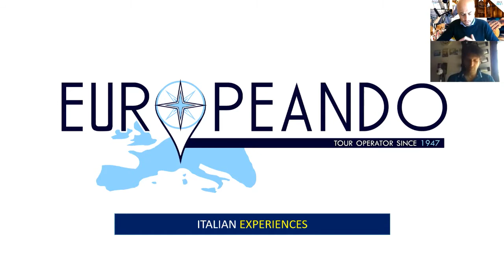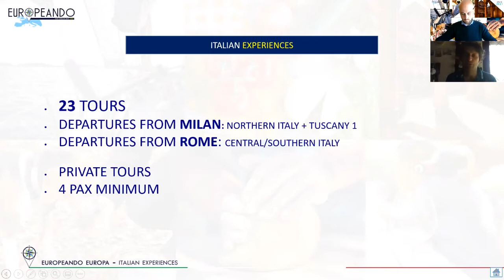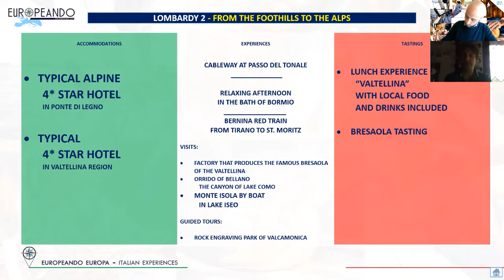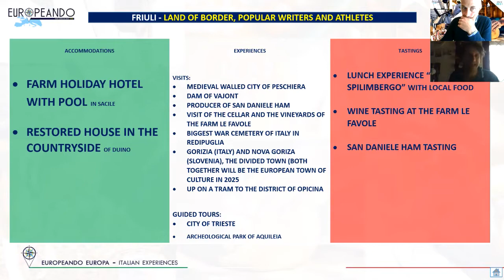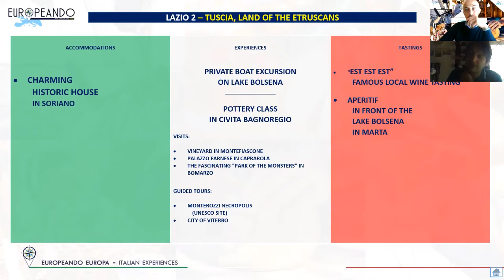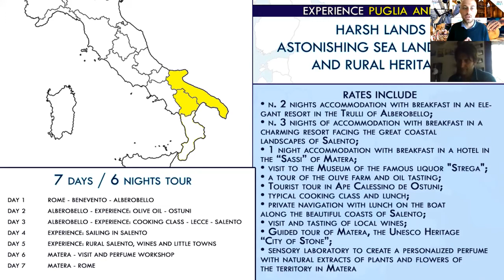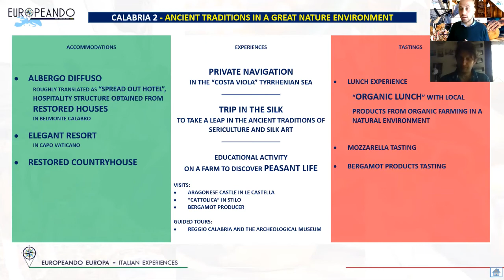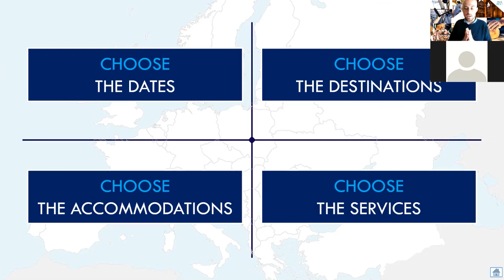ITALIAN EXPERIENCES - ENGLISH WEBINAR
ITALIAN EXPERIENCES
Europeando is happy to present its ITALIAN EXPERIENCES!
Designed for a demanding customer that looks for exclusivity and quality, our experiences convey unique emotions and allow the traveler to live unforgettable moments.
Every aspect of the tours respects the local traditions!
THE ACCOMMODATIONS
The accommodations are part of the experience: structures obtained from restored houses in the villages, castles, medieval residences, rural mansions or luxury resorts and more;
THE EXPERIENCES
The itineraries always include unique activities, exclusive and typical experiences of the visited place: truffle hunting in the forest, entrance to exclusive villages and castles, cooking lessons with the locals, visits to museums and workshops to learn about the traditions of the local culture, private sailing and much more!
THE TASTINGS
The visits always include tastings of typical products, lunches or dinners in fascinating places that respect the local tradition;

00:00:00 | INTRO
00:00:38 | WHO WE ARE AND WHAT WE DO
00:03:38 | HOW WE DEAL WITH COVID-19
00:05:10 | SAFE TRAVEL PROGRAM
00:06:50 | ITALIAN EXPERIENCES
00:12:34 | NORTHERN ITALY
00:12:45 | PIEDMONT 1 – THE HILLS UNESCO WORLD HERITAGE: MONFERRATO, LANGHE AND ROERO
00:15:46 | PIEDMONT 2 – VALLEYS, PARKS, CULTURE AND RELAX
00:18:50 | LOMBARDY 1 – PO VALLEY ALONG THE LONGEST ITALIAN RIVER
00:20:46 | LOMBARDY 2 – FROM THE FOOTHILLS TO THE ALPS
00:23:40 | LIGURIA – SMALL VILLAGES, HISTORY AND GREAT FOOD
00:26:11 | EMILIA ROMAGNA 1 – EMILIA: GASTRONOMY, MUSIC AND SPEED
00:28:24 | EMILIA ROMAGNA 2 – ROMAGNA: GASTRONOMY, SEA AND FILMS
00:29:51 | VENETO 1 – THE GREAT WINES AND THE POLENTA
00:31:29 | VENETO 2 – ALPS, PROSECCO AND ADRIATIC SEA
00:33:28 | FRIULI - LAND OF BORDER, POPULAR WRITERS AND ATHLETES.
00:36:27 | THE FORGOTTEN DOLOMITES
00:38:37 | CENTRAL ITALY
00:38:56 | TUSCANY 1 - UNKOWN TUSCANY: MARBLE, BUTTERI AND ISLAND ELBA.
00:40:46 | TUSCANY 2 - FOOD AND WINE AMONG VILLAGES AND ART
00:41:45 | MARCHE - THE LITTLE TUSCANY BETWEEN THE APENNINES AND THE ADRIATIC SEA
00:43:08 | UMBRIA - AN IMPOSING NATURE IS THE SETTING FOR FASCINATING VILLAGES FULL OF HISTORY
00:43:58 | LAZIO 1 - THE LITTLE VILLAGES CLOSE TO ROME
00:45:28 | LAZIO 2 – TUSCIA, LAND OF THE ETRUSCANS
00:48:10 | ABRUZZO – WINE AND FOOD EXPERIENCE BETWEEN APENNINES AND THE ADRIATIC SEA
00:50:08 | SOUTHERN ITALY
00:51:22 | MOLISE – IN A VERY SMALL SPACE A TREASURE THAT DESERVES BE DISCOVERED
00:53:26 | CAMPANIA – UNESCO AWARDED CILENTO TERRITORIES
00:57:56 | PUGLIA AND BASILICATA - HARSH LANDS, ASTONISHING SEA LANDSCAPES AND RURAL HERITAGE
01:02:31 | CALABRIA 1 - HISTORY, RURAL LIFE AND GASTRONOMY BETWEEN SEA AND MOUNTAINS
01:07:30 | CALABRIA 2 - ANCIENT TRADITIONS IN A GREAT NATURE ENVIRONMENT
01:11:24 | MINI TOURS WITH REGULAR DEPARTURES
01:18:28 | SAFE PRIVATE TOURS
01:19:08 | SPECIAL TOURS
01:20:58 | PRE/POST TOUR SERVICES
01:22:01 | CREATE YOUR OWN TOUR